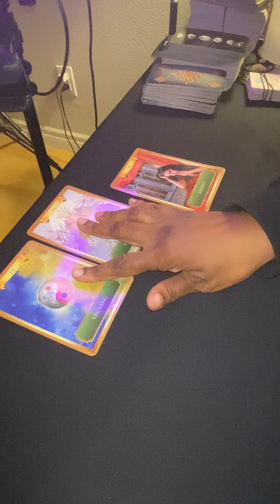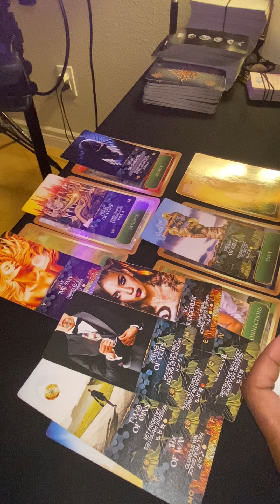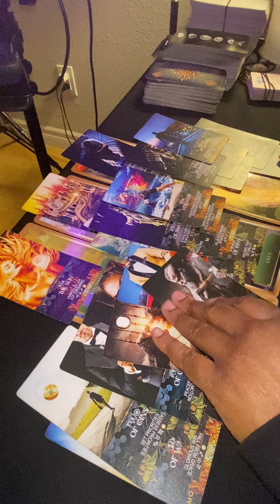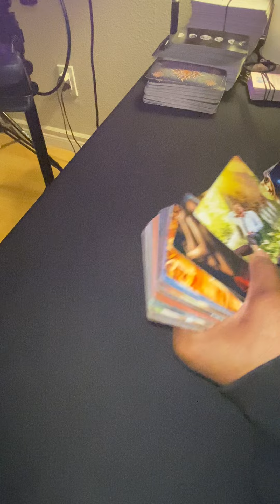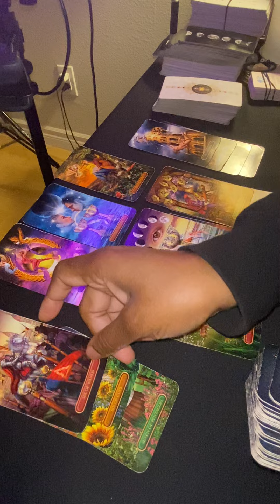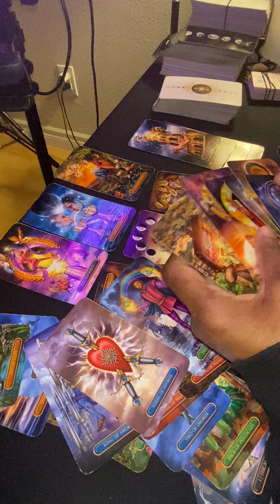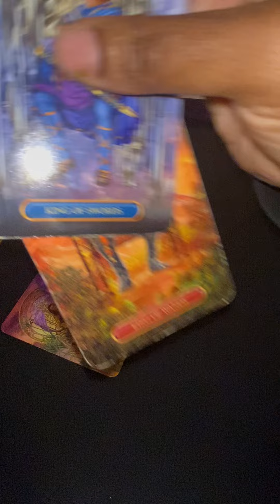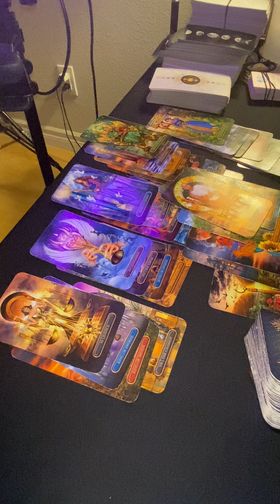Water Signs - Strong DM Energy…fighting for this Empress! 😧⚔️🤺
PERSONAL READINGS ARE NOW OPEN ONLINE BUT ARE LIMITED. Book your personal reading at:

Full Name
Of DOB
Time of Birth (if known)
A small snippet of your areas of concern

Personal Reading Booking Options:
-General Love Reading $75
-General Love Reading + Advice $100
-Intuitive Love Reading + Advice $150

Additional Add-on to any of the above booking options: Potential Outcome $20

Note: You must book a regular reading in order to get a potential Outcome Reading.

Do not send money until I confirm your request via email. Any other email that is not from is a SCAM nor so I solicit to do a personal reading ever unless my collective (YOU) request it directly from me. Please protect yourselves from FRAUDS and report them IMMEDIATELY!